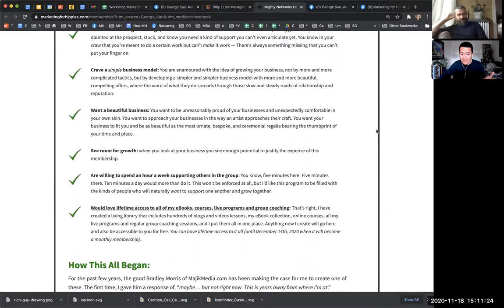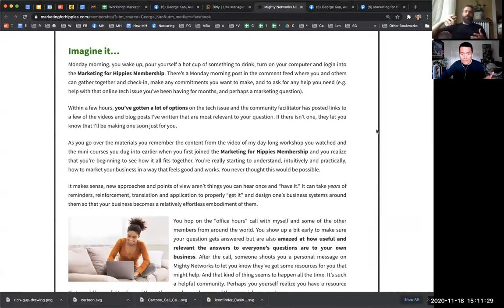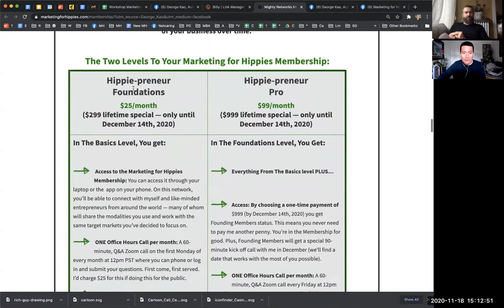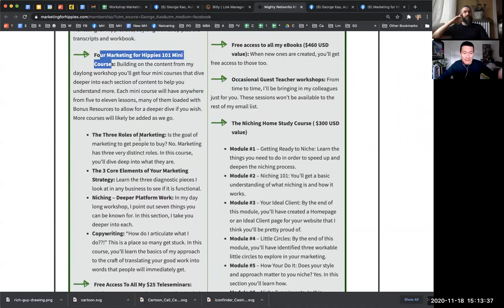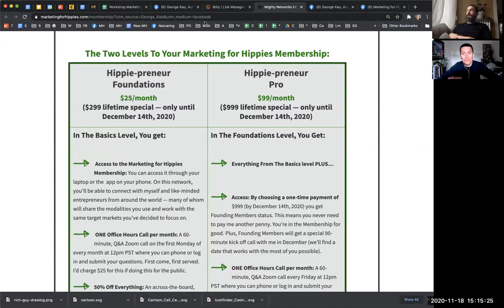Tad Hargrave launches his membership community!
My friend Tad Hargrave of Marketing for Hippies is launching his membership community.  I highly recommend engaging with him.

See if this fits you...

Join a raggedy, motley crew of wayward entrepreneurs, a Hippy Marketing Club, this Coalition of Creatives, this Community of Conscious Entrepreneurs, this League of Life Coaches, this Haven of Healers and Hippie Business Owners, this Slow Marketing Society.